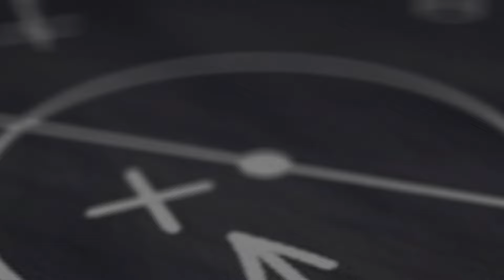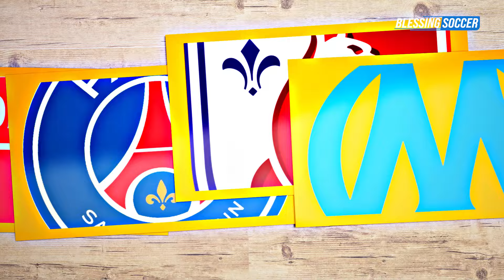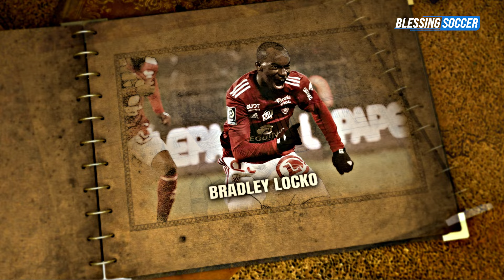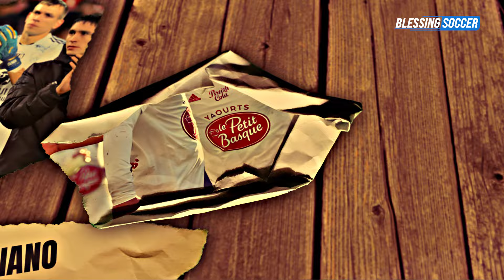Stade Brestois 29 Menjadi Kuda Hitam Ligue 1 Bersiap Membuat Sejarah Lolos ke Liga Champions